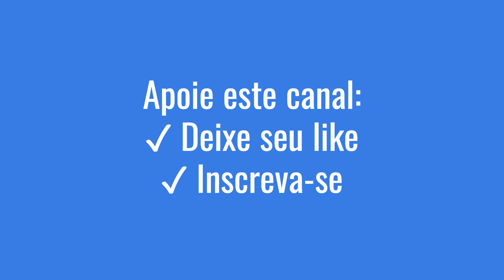Skyrim SE | Best Armor/Outfit | [Rektas] Succubus.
Eai pessoal! No vídeo de hoje vamos apresentar a armadura [Rektas] Succubus.

[Site]
[Rektas] Succubus

[CONFIGURAÇÕES PC]
12 gb, i5 e gtx 1050 2gb!